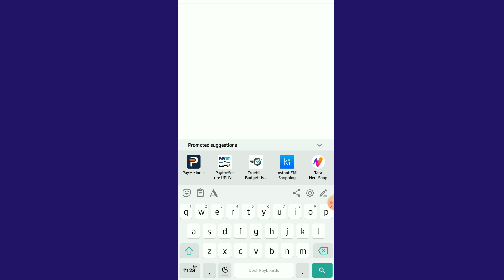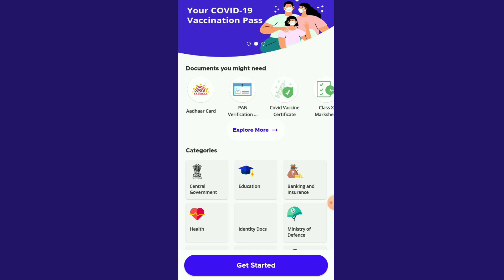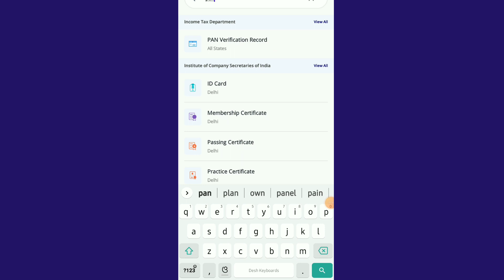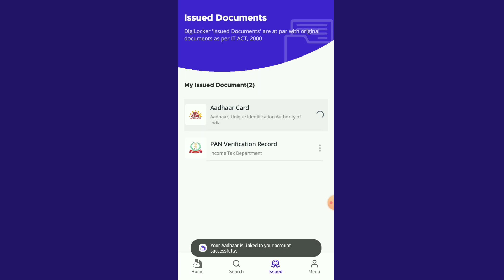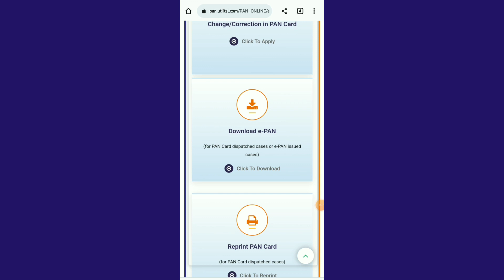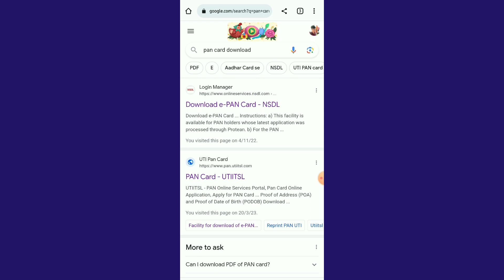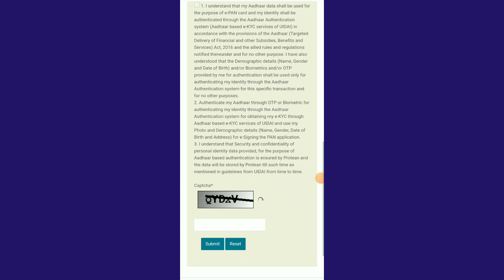Free Digital Pan card and Aadhar card Download kaise kare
ଏହି ଭିଡ଼ିଓ ରେ ଜାଣିବେଯେ କିଭଳି ଭାବରେ ନିଜେ ଘରେବସି ନିଜ ମୋବାଇଲ ରେ କେମିତି ଡିଜିଟାଲ ପାନ କାର୍ଡ ଡାଉନଲୋଡ଼, ଡିଜିଟାଲ ଆଧାର କାର୍ଡ ଡାଉନଲୋଡ଼ ଏବଂ e-physical ପାନ କାର୍ଡ ଡାଉନଲୋଡ଼ କରିବେ ତାହା ଏହି ଭିଡ଼ିଓ ରେ ଜାଣିବେ ଭିଡ଼ିଓ ଟିକୁ ଶେଷ ପର୍ଯ୍ୟନ୍ତ ଦେଖନ୍ତୁ

➡️👨‍💻👉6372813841👈(କେବଳ What's App ରେ ସମ୍ଫର୍କ କରିଲେ ସମାଧାନ ପାଇବେ କଲ୍ କଲେ Block କରି ଦିଆ ଯିବ)

Maheswar